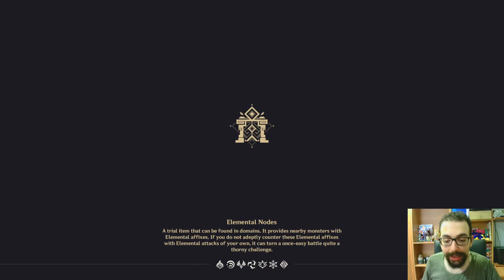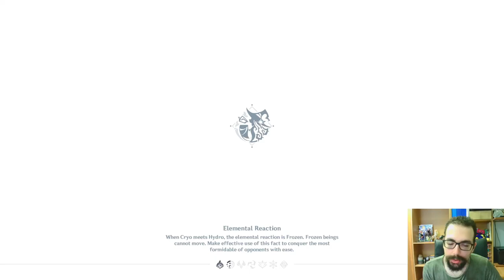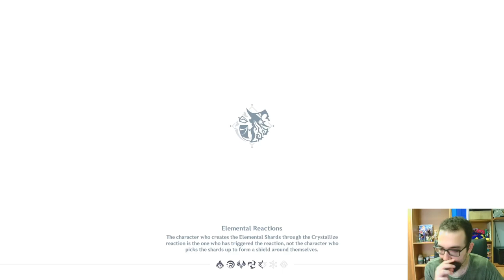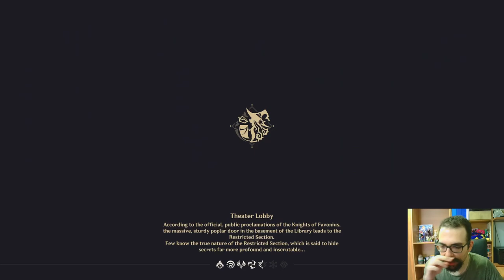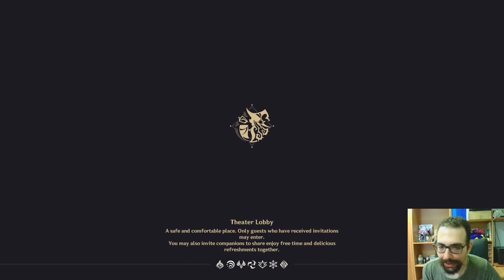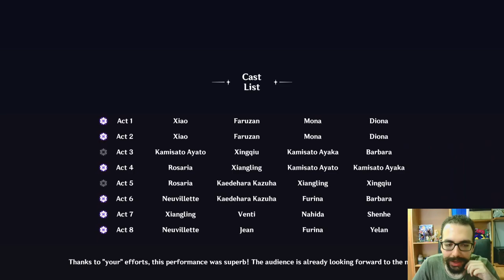Genshin Impact #9°: EMILIE è INTERESSANTE!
Buon Godo day a tutti voi, oggi continueremo il nostro viaggio, nel fantastico mondo di Genshin Impact!

0:00 : Introduzione
2:00 : Proviamo Emilie
5:00 : Imaginarium Theater
19:00 : Evento Finale & Saluti